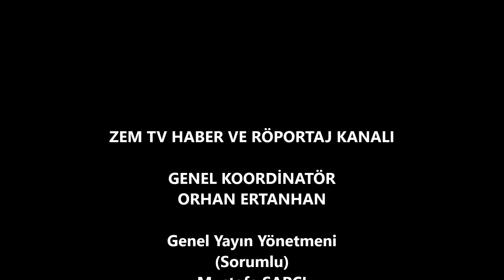Televizyonculuğu bırakıp hamurkar Fırıncı oldu..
Dört yıl televizyonculuk okudu... Sonra babasından miras kalan fırının başına geçti . Şimdi ünlü Bay Bread markasının bayiliğin yaparak İstanbul'un en saygın fırıncısı oldu. Ona göre fırıncılık, her kadının yapabileceği bir iş. Babadan fırıncı Emine Gül Yılmaz'ın annelere mesajı da kesin ve net anneler çocuklarınıza yedirdiğiniz ekmeğe dikkat edin